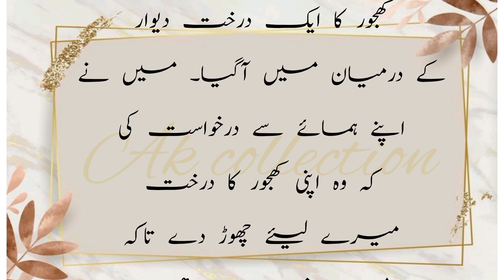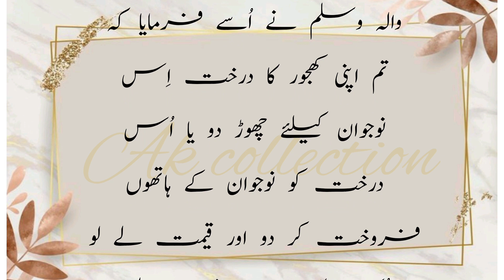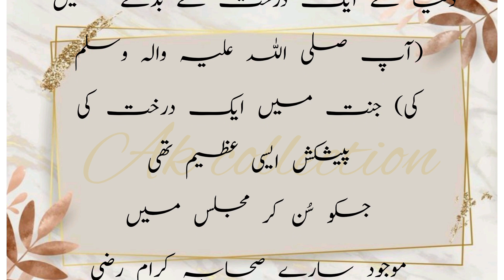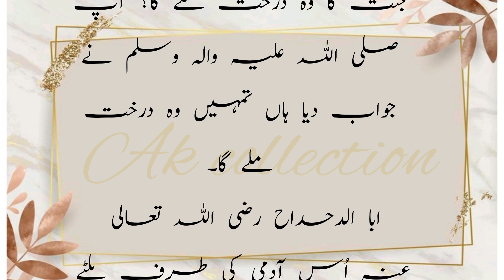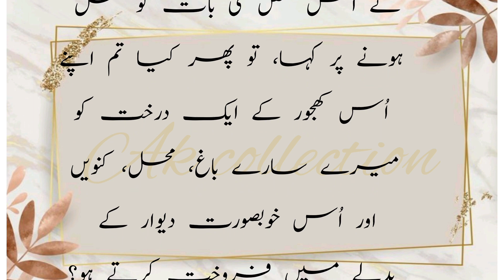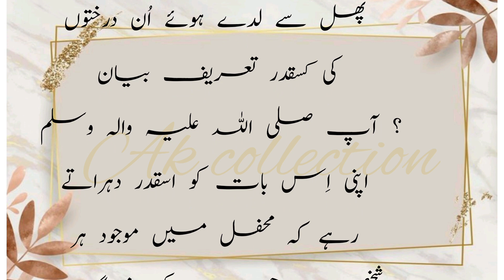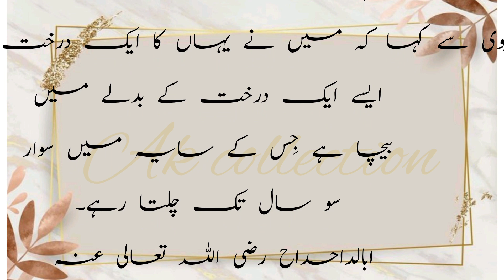Yateem nojawan ki shikayat | یتیم نوجوان کی شکایت | urdu story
Yateem nojawan ki shikayat